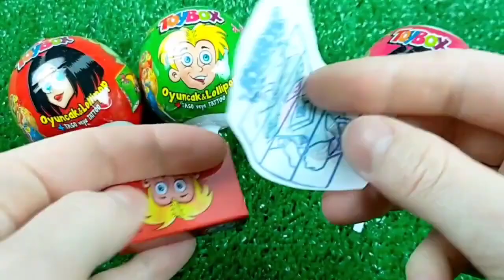Colorful surprise eggs, candy,lobster, snake, cichlid, betta fish,turtle, butterfly fish, jelly fish